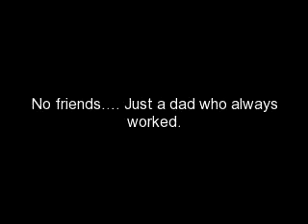Do I love you? ch. 8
shout out to kidrauldreamgirl94

story:

Ryan: that's not what I meant. I meant I think theres something going on between those 2, and I don't like it!
Chaz: what do you have against them being together? Don't you want them to be happy?
Ryan: Mary would be happier with me. I wouldn't have to leave her every few months to go on a tour and then come back for a little, make her love me even more and then leave her for a few more months!
Chaz: I see your point. But if they loved eachother, nothing would be able to come between them!
Ryan: except me! *goes inside* (a/n: Ryan Ryan Ryan tsk tsk tsk, you always were a trouble maker in this story!)

| With Mary and Justin |
| in the back of the ambulance |

Mary: do you think she'll be ok?
Paramedics: *trying to save Bree*
Paramedic1: not sure. We're trying everything I can but she isn't responding to any of us!
Mary: well maybe I could help. She responded to me earlier, maybe she will now
Paramedic1: well she was responsive earlier but it's worth a shot.
Mary: ok *bends down next to Bree but doesn't have much room* Bree? Bree sweety can you hear me? (a/n: if you've been in a ambulance you would know there isn't much room. It's VERY crowded and theres a whole bunch of medical crap lol)
Bree: *opens her eyes a little and looks at Mary* M-Mary?
Mary: *smiles* im right here, everything is going to be just fine!
Bree: *nods and closes her eyes*
Mary: no Bree can you try and keep your eyes open?
Bree: *opens her eyes slightly*
Mary: ok thank you *smiles at her*
Bree: *smiles weakly then flatlines*
Mary: NO!! HELP HER!
Paramedics: *rush and grab a bunch of medical crap and poke her with needles and use the shocker thingys to bring her back to life*
Paramedic2: she's not respnding! More power to the shockers! (a/n: I don't know what their called)
Mary: *freaking out and screaming and trying to get Bree to wake up*
Justin: no no no Mary! Mary stop it! *tries to hold her back*
Mary: *fighting Justin's grip* let..me...go! I need to help her!
Paramedic1: keep her back! We'll handle this!
Mary: NO I HAVE TO HELP! SHE WON'T RESPONDE TO YOU, ONLY ME!
Paramedic1: you have to stay away!
Mary: But I can't let her die! I promised her she'll be ok!
Paramedic1: and we're trying to keep that promise!
Mary: I don't care it's not working! *tries to get Bree to respond again* BREE! BREE WAKE UP!!
Justin: *pulls her away and brings her into a hug* shhh Mary just calm down... she'll be alright...
Mary: *buries her head in Justin's chest* she can't die! That would be the second person today! SHE CAN'T DIE!
Paramedic1: what is she talking about!?
Justin: *mouths to the paramedic* her father died today...
Paramedic1: *nods and continues doing whatever he was doing*
| they get to the hospital |
| in the waiting room |

Mary: *has her head buried in Justin's chest again and she's crying her eyes out*
Justin: *rubbing her back with his hand* that's it... let it out.
Mary: I-I need to stop crying! Im crying to much!
Justin: no Mary it's fine. You've had a tough day, it's ok to cry!
Mary: good cuz I wasn't going to stop *continues crying into Justin's chest and his shirt is getting wet* oh im getting your shirt wet!
Justin: it's ok. I never liked this shirt much anyways
Mary: ok... can you txt one of the guys and tell them to bring me some clothes? No way am I leaving this hospital until I know Bree is ok!
Justin: oh yeah sure. What all do you need?
Mary: basic stuff
Justin: *looks at her confused*
Mary: *realizes he isn't replying and looks up and sees his confused face* really Justin?
Justin: what? I don't know what basic stuff is for girls. For a guy it's just underwear, and pants!
Mary: not even a shirt?
Justin: not if you have abs
Mary: then you should add a shirt to you basic stuff list
Justin: oh ouch!
Mary: *giggles slightly* ok for a girl basic stuff is, undies, bra, tank top, shirt and pants or shorts
Justin: ah da da you could have left out the first 2
Mary: well it's true!
Justin: fine *txt Chaz and tells him to bring some clothes for Mary and some decent food* I txted Chaz, he said he'll bring them. I also told him to bring some decent food cuz the food here sucks-*sees a bunch of old people* pickles
Mary: thanks *whispers* you were totally about to say dick huh?
Justin: nooooo
Mary: and pickles was the closet thing to that?
Justin: yes...
Mary: I woulda said hot dog but that's just me...
Justin: aw man I wish I though of that!
Mary: face it Justin you just aren't as cool as me!
Justin: uhhh im famous! HA!
Mary: a famous guy likes me! HA!
Justin: who?
Mary: you obviously
Justin: pshh noo pshh I don't like you!
Mary: uh huh yeah suuuuure you don't!
Justin: I don't!
Mary: then why didn't you delete the tweet I put on your twitter?
Justin: I- uhh - just
Mary: *cuts him off* love me!
Justin: alright fine I like you! It's obvious though!

TBC! sorry it's kinda short! :D